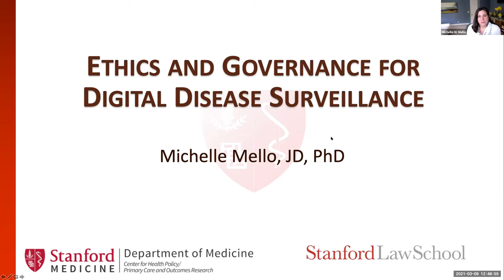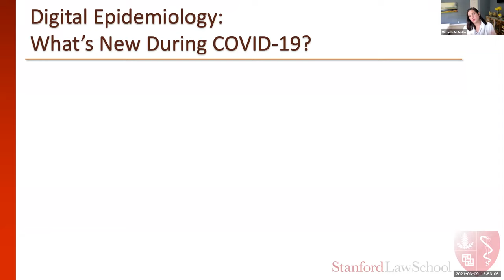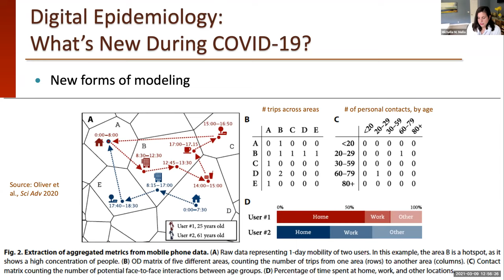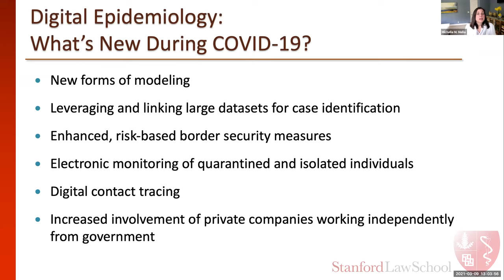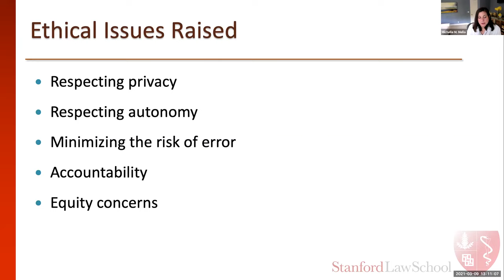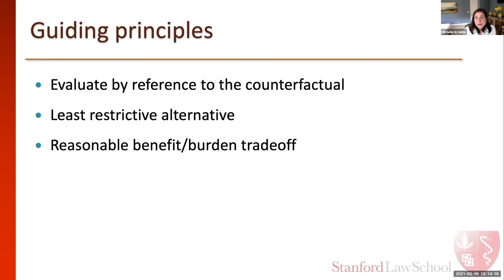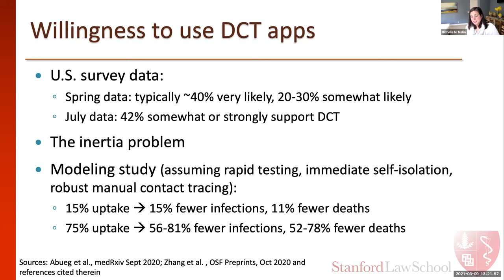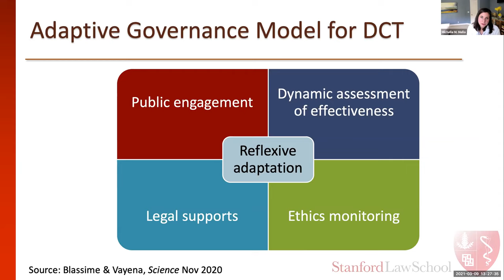Ethics and Governance for Digital Disease Surveillance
Digital epidemiology–the use of data generated outside the public health system for disease surveillance–has been in use for more than a quarter century…. But several countries have taken digital epidemiology to the next level in responding to COVID-19. Focusing on core public health functions of case detection, contact tracing, and isolation and quarantine, we explore ethical concerns raised by digital technologies and new data sources in public health surveillance during epidemics. For example, some have voiced concern that trust and participation in such approaches may be unevenly distributed across society; others have raised privacy concerns. Yet counterbalancing such concerns is the argument that “sometimes it is unethical not to use available data”; some trade-offs may be not only ethically justifiable but ethically obligatory. The question is not whether to use new data sources–such as cellphones, wearables, video surveillance, social media, internet searches and news, and crowd-sourced symptom self-reports–but how.